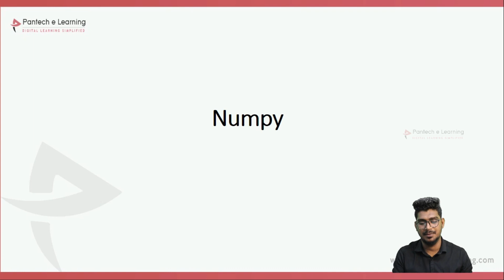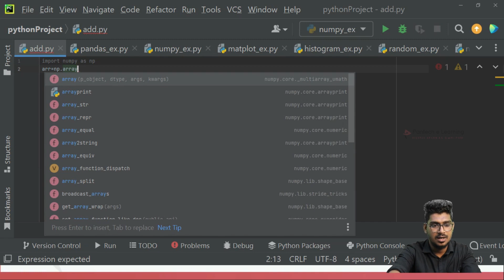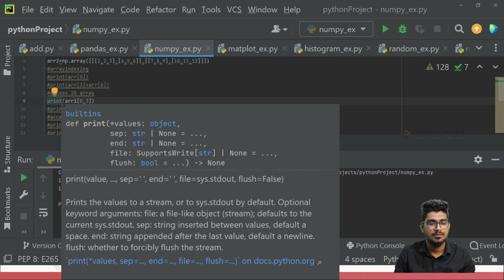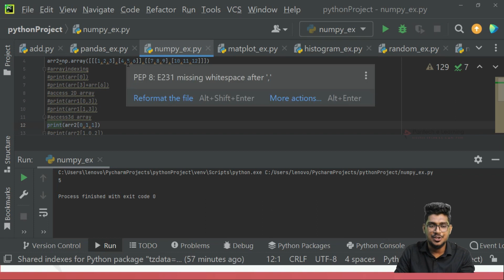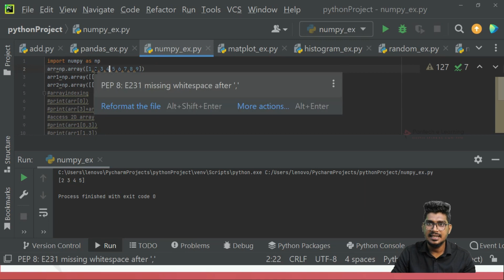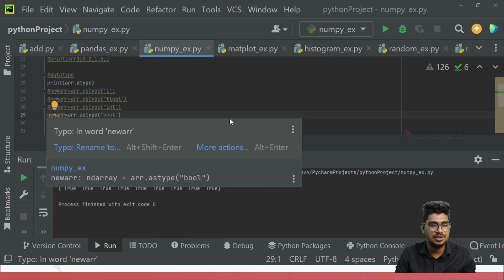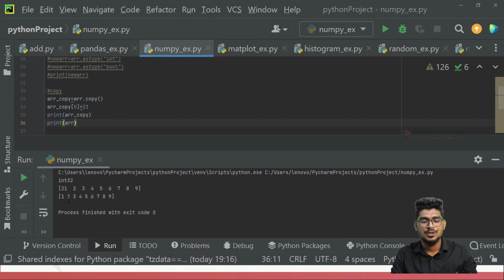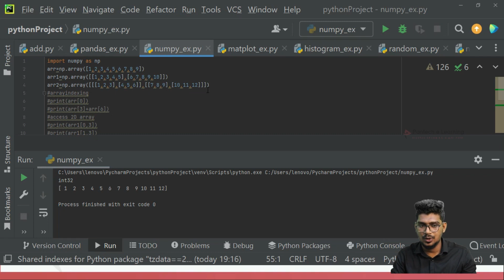Python full course for beginners - python Setup- python360 தமிழ் Tutorial web development projects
Python full course for beginners -  Python Setup | python360 தமிழ் (Tutorial)  (includes machine learning & web development projects).
Numpy  part - I

Numpy  functions

Python is one of the most commonly used programming languages and is being used by both beginners and advanced programmers. This course is for total beginners to python which covers everything from installation, basic data types, loops, lists, MapReduce, matplotlib machine learning, and web development( Django ).

Also, this course has a bonus python project on stock market analysis (using pandas, NumPy, matplotlib ) and power plant monitoring network using scapy.

Learn Python to be able to build solutions for problems in science, engineering, and business. This course will teach you Python programming basics and give you the skills you need to participate in today's growing fields such as big data science. You'll learn the basics of machine learning which gives computer systems the ability to automatically learn and improve upon themselves and also make decisions from experience. There is a growing demand for machine learning software engineers.

This video course is a high-quality beginner's guide designed to help you learn and master Python. We cover the basics of programming in Python 3 from installing Python (Windows | Mac), writing your first program, understanding data types, loops, functions, arguments, and more. After covering the basics of Python programming, we will move on to more advanced topics starting with machine learning. In later videos, we will be covering web development where you will build projects such as building a website with Flask and best practices for deploying applications on Linux servers.

Day  Title
1 Introduction & installation of python
2 Variable And Data Types
3 Python Operators and Input Functions
4 Logical Operator and Math Functions
5 Conditional Statement
6 For Loop Statement
7 While Loop Statement
8 List And Tuples
9 String Methods
10 Dictionary In Python
11 Functions In Python
12 Oops-Classes, Constructors, Inheritance
13 Modules And Packages
14 Files In Python
15 Errors And Exception
16 Libraries, Pypi and Pip, pandas-1
17 Pandas part II
18 Numpy part I
19 NumPy part II
20 Matplotlib
21 Automation in python
22 Machine learning with python
23 Fake News Detection Using Machine Learning
24 Credit Card Fraud Detection Using Random Forest Algorithm
25 Rainfall Prediction Using Machine Learning
26 Customer Segmentation Using K-Means Clustering Algorithm
27 Stock Market Price Prediction Using Machine Learning
28 Heart Disease Prediction Using Machine Learning
29 Intrusion Detection Model Using Machine Learning
30  Hate Speech Detection using Machine Learning
31 Detection of Phishing URL Website using Machine Learning
32 Liver diseases Prediction using Machine Learning
33 Student Placement Prediction using Machine Learning
34 Building Website with Django